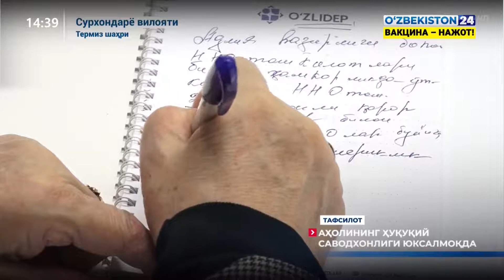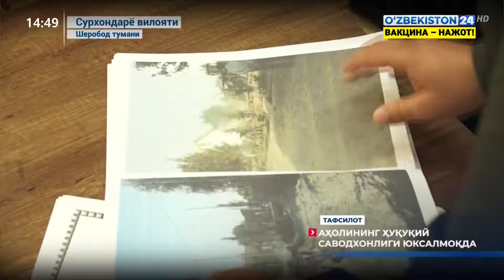Тафсилот: аҳолининг ҳуқуқий саводхонлиги юксалмоқда